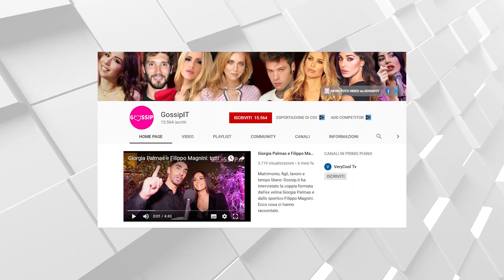Emma Marrone ha paura della seggiovia! STORIES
Emma Marrone torna in montagna per la seconda volta nella sua vita. A 35 anni la cantante mostra di avere paura di prendere la seggiovia. I video nelle Instagram Stories sono esilaranti!